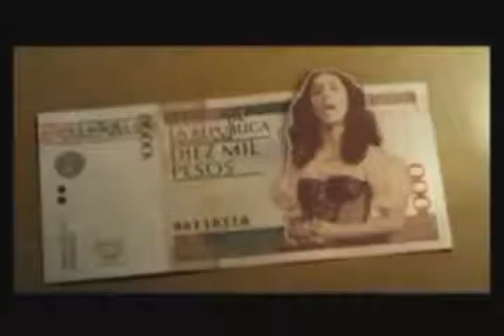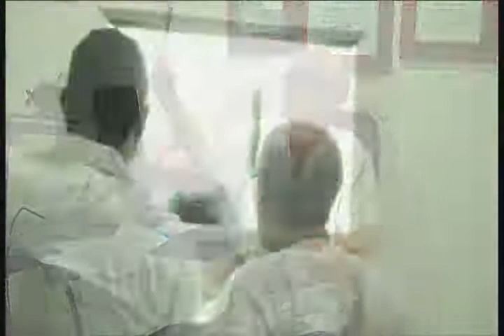noticiero 04 abril 2017 FUNDACIÓN FIESTAS FRANCISCANAS